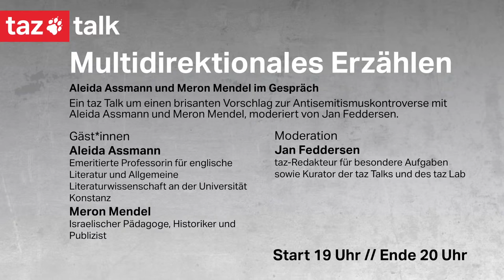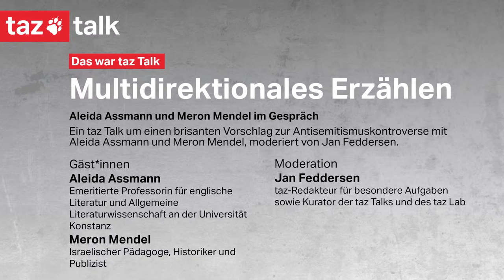Multidirektionales Erzählen mit Aleida Assmann und Meron Mendel - taz Talk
Gespräch mit Aleida Assmann und Meron Mendel über einen brisanten Vorschlag zur Antisemitismuskontroverse: „Multidirektionales Erzählen". Der Diskursvorschlag zur Holocaust- und Kolonialismus-Erinnerung wurde von dem US-amerikanischen Literaturwissenschaftler Michael Rothberg ins Leben gerufen und sorgte für kontroverse Debatten. Was ist am multidirektionalen Erzählen sinnvoll - und wo verhüllt dieser Diskursvorschlag die notwendigen Differenzen? Moderation: taz-Redakteur Jan Feddersen.